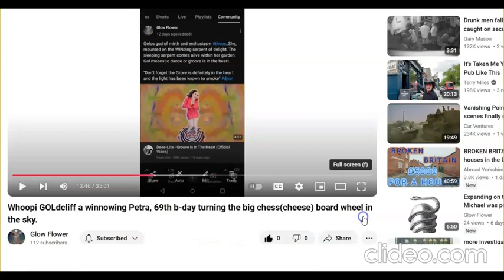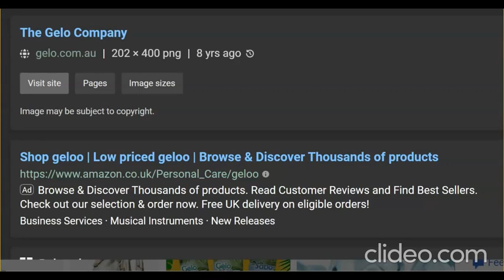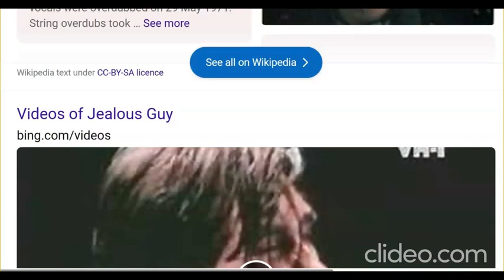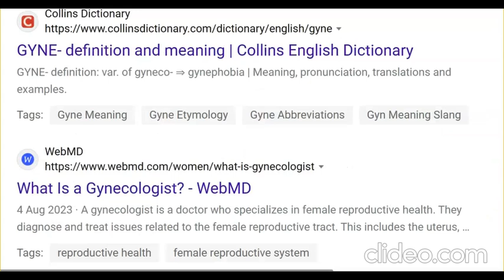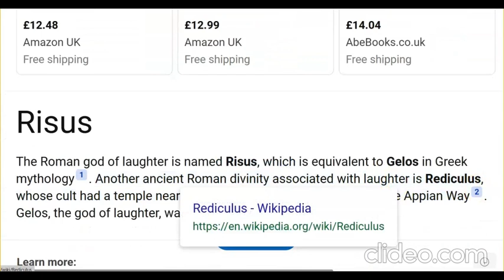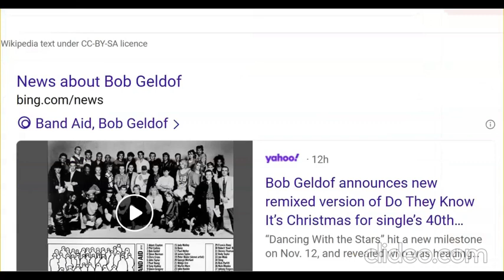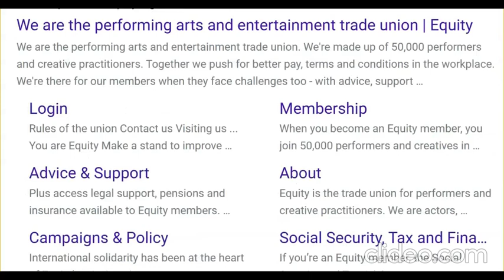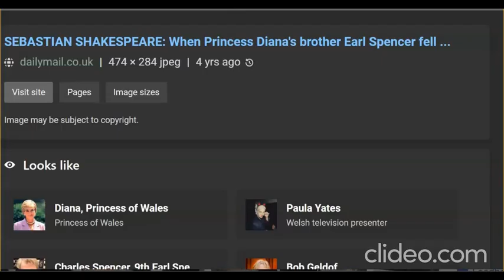GELOS INVESTIGATION .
MEET GELOS ..YOULL LIKE HIM , NOT A LOT ..-